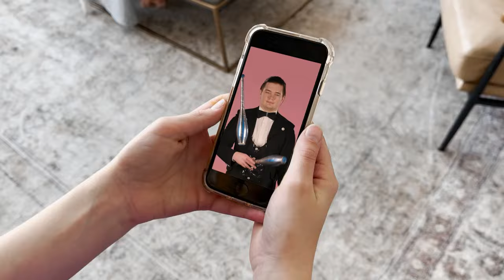IF My SISTER Was TAYLOR SWIFT! Funny PRANK Situations!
What if your sister was Taylor Swift. Yes, THE Taylor Swift! This video of the Kjar Crew gives you a glimpse into what life might ... or might not be like if you r sister was Taylor Swift.

We LOVE Anazala Family! @anazalaVlogs @anazalafamily

Watch this! @rebeccazamalo